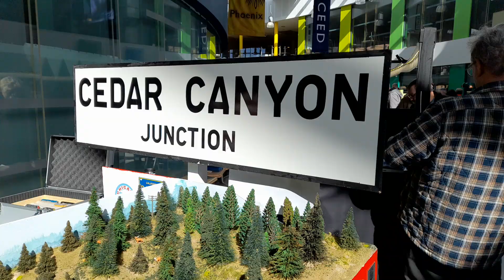Nailsea model railway exhibition on the 23.3.24 part 1